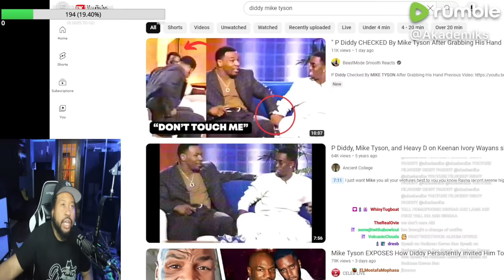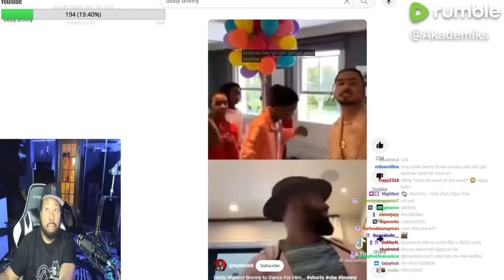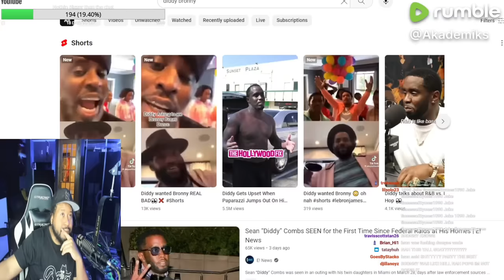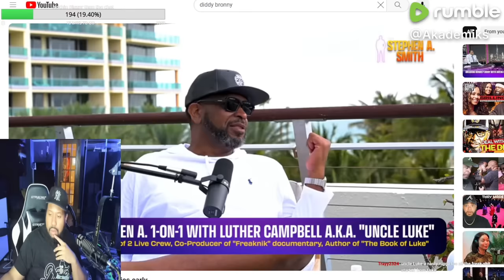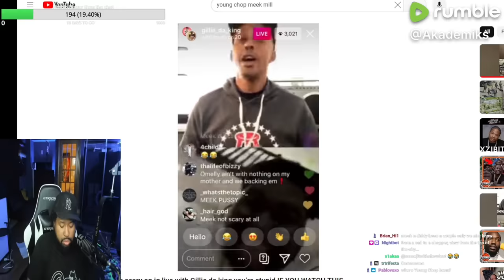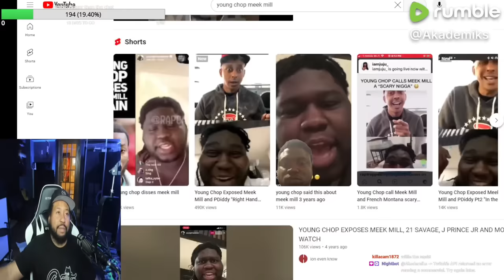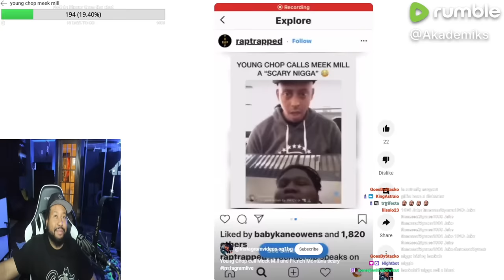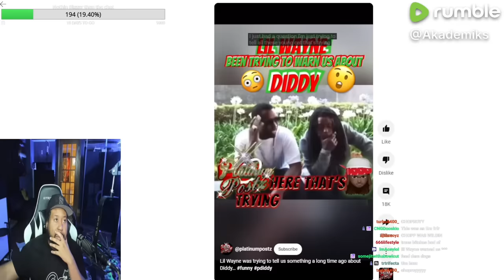More Diddy Files! Akademiks reacts to uncle Luke & Stephen A/ Young Chop speaking on Diddy years ago